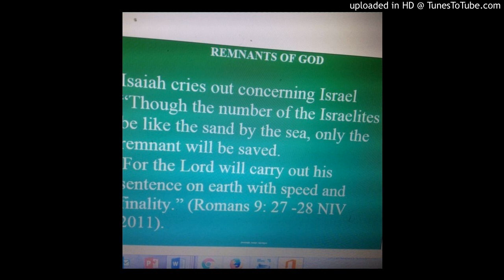Same Check Point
@ We will all meet at The Same CHECKPOINT and separation will be done at this COMMON POINT (Revelation 20:11-15);
@ While we grow and live together on earth; we walk the walk of life differently; we all choose the life we would like to live differently; ……
@ Knows that…..There will be FUTURE separation at “The Traffic Light”; Depending on what path we each took; The WRONG path or The RIGHT Path (Matthew 13:30;Revelation 20:11-15)
@ Jesus said, Let The WHEAT and WEEDS grow together (Matthew 13:30);
@ That WHEAT and WEEDS will be separated during the harvest (Revelation 14:14-20; Matthew 13:30);
@ Consider at an intersection of roads with traffic lights;
@ Cars meet at the same traffic lights;
@ They meet at the same check point or same common point;
@ The Separation at The Traffic Light Happens:
@ Those with Green Light GOES!
@ Those with Red light STOP!
@ Consider an Airport of a country;
@ Aeroplanes usually comes from all over the world and meet at the same airport;
@ While we all walk the walk of life differently, we have same meeting point later in the future (Matthew 13:30;Revelation 20:11-15);
@ We all live different life;
@ Some are poor and others are rich;
@ Some are clever and others are not;
@ Some live in rich nations and others in poor nations;
@ Others sincerely worship Jesus and others are not;
@ Others decides to worship satan and others Jesus;
@ Others decides to do good to others and live pure life;
@ Others decides to be wicked, do evil, do injustice to others and downtrend the weak;

OTHERS FOLLOW JESUS MANDATORY ORDER TO ALL:
@ They decides to build others;
@ They decides to construct others;
@ They decides to uplift others;
@ They decides to Admonish others;
@ They decides to correct others;
@ They decides to encourage others;
@ They decides to support the needy;
@ They decides to STAND with the fatherless, windows and the orphans;
@ They decides to prepare the Church of Christ to make it mature, complete and ready for The Coming Everlasting Kingdom of Jesus;
@ Just as the Jesus mandate them to according to below listed bible verses (among others):
Matthew 28:16-20; Acts 1:8; Matthew 5:16; Isaiah 52:7; Colossians 3:16; 2 Timothy 3:16-17; 1 Timothy 4:11-16; Titus 2:15;  2 Peter 2:12-17; Ezekiel 3:17-21; Hebrews 12:12-13; 2 Thessalonians 5:11; Ephesians 5:19; John 4:23-24; Ephesians 6:10-18; James 1:27
The Truth Of The Matter is Here
@ We will all be judged according to what each one of us did to himself and others (Revelation 20:11-15; Habakkuk 1 and 2);
@ We will all be judged according to what each one of us lived (Revelation 20:11-15);
@ Those lived and did evil and wicked to be thrown to the lake of fire to burn there forever (Revelation 20:11-15);
@ Those who lived RIGHT, did good, obeyed Jesus and followed His teaching to be chosen to Inherit Forever Life in Heaven (Revelation 20:11-15; Revelation 21 and 22);
WHAT THEN DO WE NEED TO DO?
Jesus Says:
@ I have set before you LIFE and DEATH, blessings and curses (Deuteronomy 30:19, niv 2011);
@ Now choose life, so that you and your children may live (Deuteronomy 30:19, niv 2011);
@ And that you may love the Lord your God, listen to his voice, and hold fast to him (Deuteronomy 30:20, niv 2011);
@ For the Lord is your LIFE, and He will give you many years in the land he swore to give to your fathers, Abraham, Isaac and Jacob;
(Deuteronomy 30:20, niv 2011)
@ We Therefore need to Choose LIFE by Obeying Jesus Word; Knowing it; living by it and by spreading it;
@ This way we are have surelity of being counted to live happily and forever life in Heaven (Revelation 21 and 22);
@ Let's finish by quoting 1 John 2:28 that….
” Obey Jesus and live per His Word, so that when He Comes Back, you will DEFINATELY be CONFIDENT and UNASHAMED before Him at His coming”

Jesus REIGNs and is SOVEREIGN over all (Revelation 19:16; Isaiah 52:7).